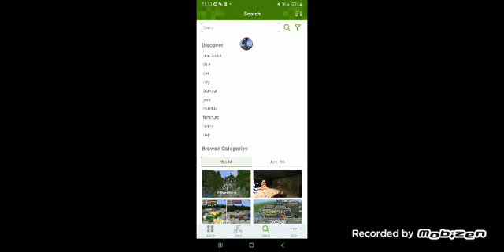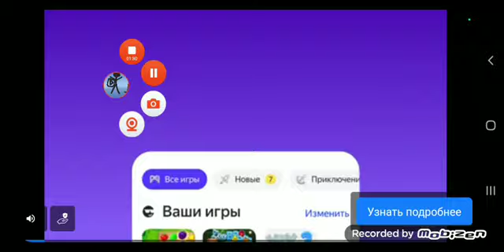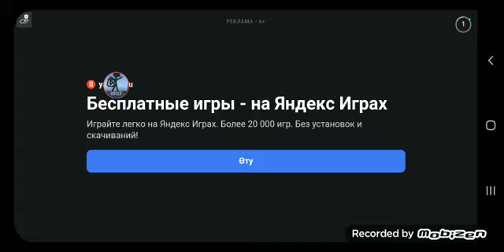the wither storms!!!